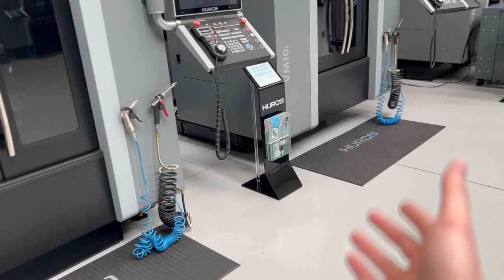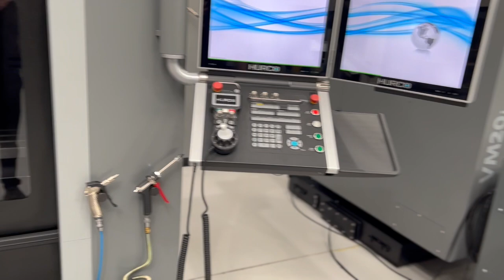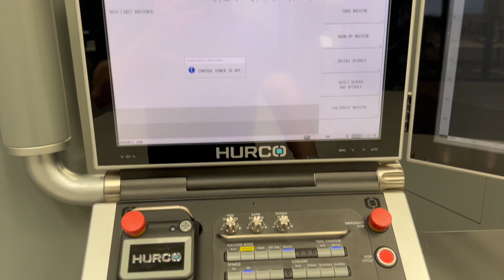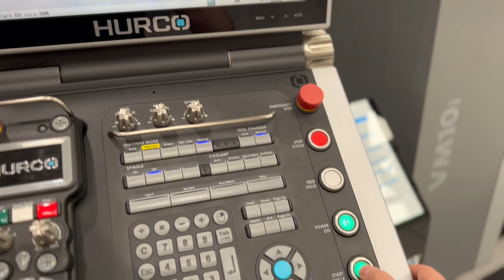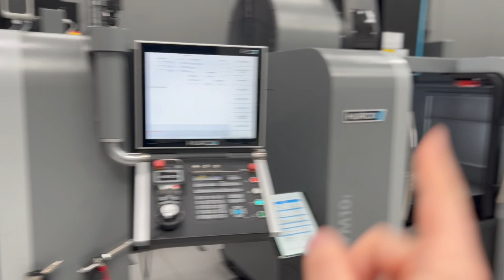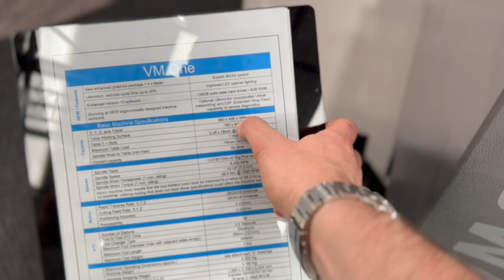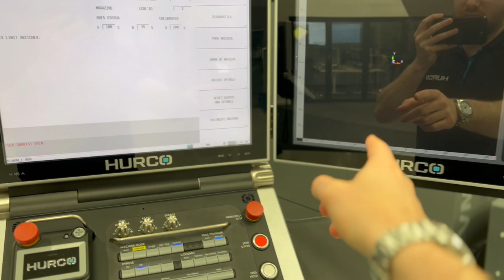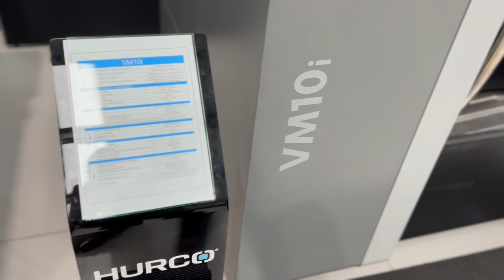Hurco VMone VS VM10i - quick walk around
in this video I do a quick walk around whilst I get some free time of the VMone and the VM10i, both are extremely capable machines, and when you compare the footprint of these machines to other manufacturers you get a lot of space inside and great value for your money.

these machines can be programmed conversationally at the control with ease, or run NC/G code programs from a cam system much like any other machine.